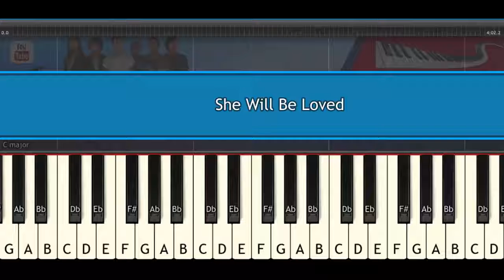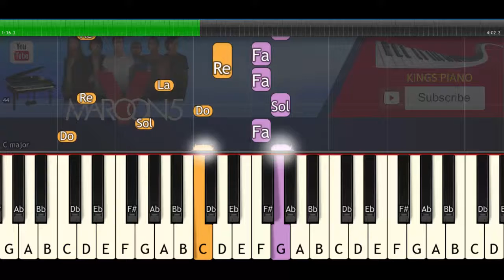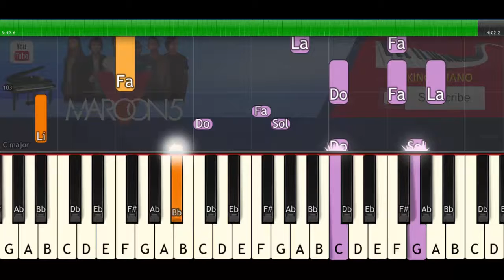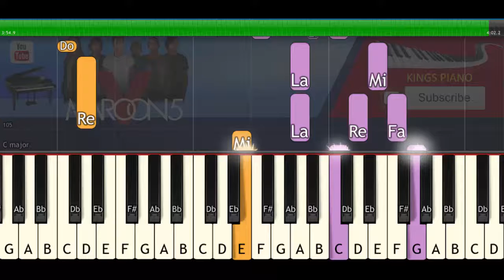Maroon 5 - She Will Be Loved [Piano Cover – Piano Tutorial Cover Video]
How To Play ""Maroon 5 - She Will Be Loved [Piano Cover – Piano Tutorial Cover Video]